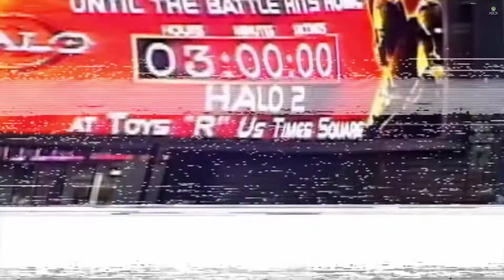Halo 2: Anniversary - Remaking the Legend (1080p HD)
Equipment/Software I use:
Xbox One
Playstation 4
PC
Adobe Fireworks CS6
Adobe Premiere Pro CS6 (Not too much thanks to Camtasia)

FREQUENTLY ASKED QUESTIONS:

Q: What platforms do you play on?
A: Xbox One, PS4, PS3, Xbox 360, PC, etc. (EVERYTHING)

Q: What do you use to capture your screen?
A: Camtasia Studio 8 is what I used to capture and edit. Otherwise, Camtasia costs $300.

Q:How do you capture gameplay?
A:For PC gameplay, I use Fraps and Camtasia. For Xbox One gameplay, I use the built-in Game DVR feature found in the console and for every other platform, the Elgato HD is the best for capturing gameplay off consoles. Avermedia Portable works too.

Q:What software do you use to edit your videos and create logos/banners?
A: I use Fireworks CS6 and Photoshop for my logos and banners while I edit with Camtasia Studio 8 and occasionally Premiere Pro  CS6. For logos and banners, Adobe Illustrator is really good too.

Xbox Xbox One Xbox 360 Playstation PS4 PS3 Evolve Middle Earth Shadow Of Mordor Evil Within Destiny Metro Watch Dogs Titanfall COD Alien Borderlands Unity AC Rogue PS2 Gameplay Trailer Montage Games Video Games Witcher Batman Wild Next-gen 1080p Sony Wii Wii U Microsoft Nintendo Arkham Dead Island Dying Light Bloodborne Halo Halo 5 Master Chief Far Cry GTA GTA5 NFS Crew Forza Driveclub Assassins Creed iPhone iPhone 6 Samsung Apple Uncharted Tomb Raider